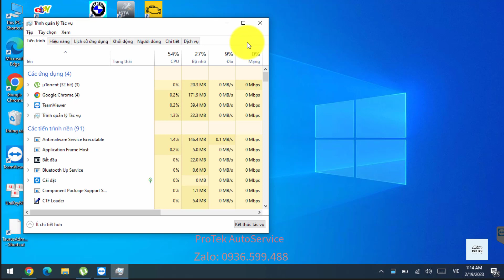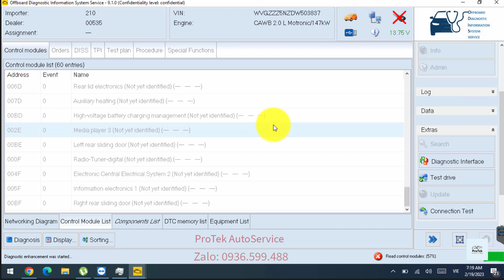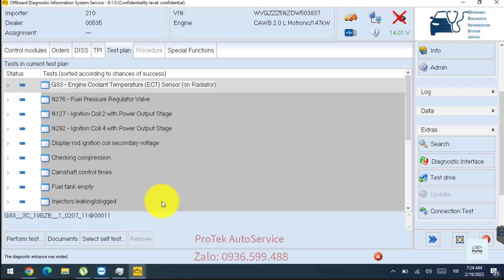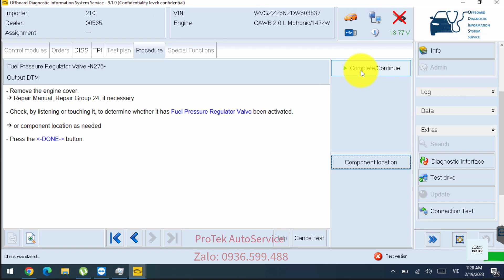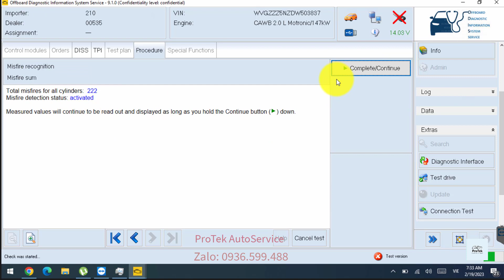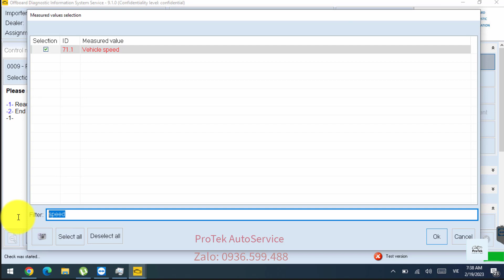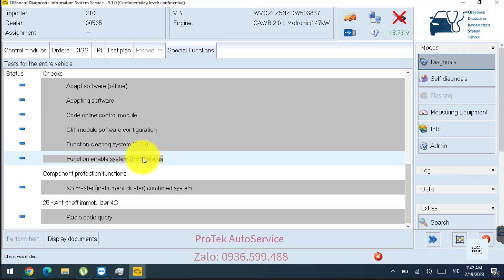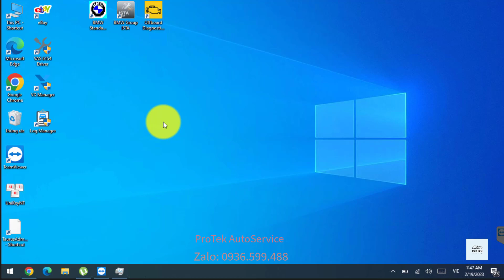Hướng Dẫn Sử Dụng Phần Mềm Chuẩn Đoán AUDI VW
Số điện thoại: 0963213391 hoặc 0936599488
Tên: ProTekAutoService
Dịch vụ cung cấp: Hỗ trợ chuẩn đoán, coding, programming, điện - điện tử ô tô
Nếu quý khách có bất kỳ câu hỏi hay nhu cầu hỗ trợ nào liên quan đến các dịch vụ chuẩn đoán, coding, programming, điện - điện tử ô tô, xin vui lòng liên hệ với ProTekAutoService qua số điện thoại 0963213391 hoặc 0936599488. Chúng tôi sẽ sẵn sàng hỗ trợ và giải đáp mọi thắc mắc của quý khách.